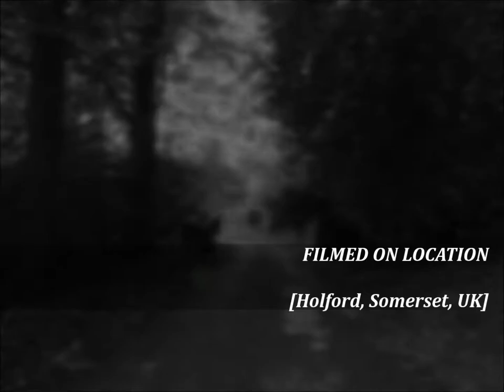Weacombe Combe Circular Walk From Holford, Part XI, 'Beautiful Quantock Deer' by Sheila, Oct 18th 20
I can hear a Stag roaring in the undergrowth-a deep rutting type sound I believe--although earlier on this day there was a type of hunt/chase happening here at Holford earlier in the day I had heard a piercing like scream of a stag in the combes--it echoed all around--yes there was a hunt of a kind on--A cull a farmer called it--where use such violent methods to achieve this--they say they care for the deer---I don't think they care enough old deep ways are hard to change but it will happen ---So on my circular walk on this day I hear a stag calling out , later I see deer on the hills and resting and now at the end of the walk close to where I started I hear a stag again--I see the does quietly feeding , partially hidden by the trees---but the stag is hiding here but he lets out a rutting sound occasionally---I hope it is such a sound and not an injured stag in distress---its is such a worry.